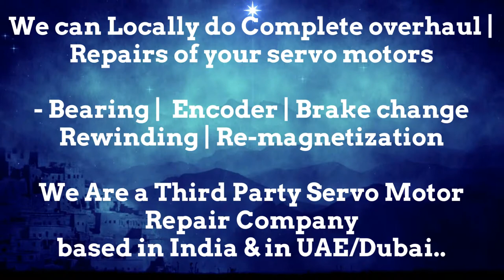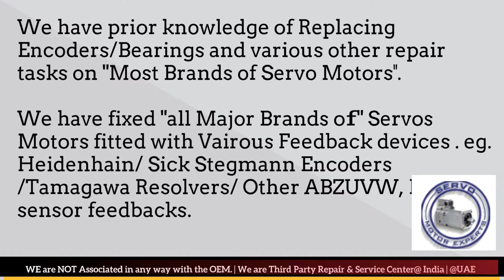Jyoti Machine Servo Motor Encoder Tutorial, Servo motor Encoder Alignment, Encoder troubleshooting